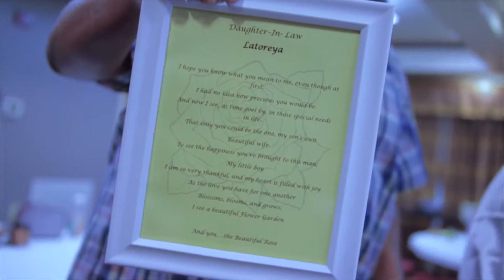aBREWERthing2016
Congratulations to the Brewer's joining in matrimony. This was definitely a 5 star wedding from the decoration to the entertainment. Please enjoy what the Creatives of New Lab were able to capture behind the lens at this Amazon and well planned wedding!